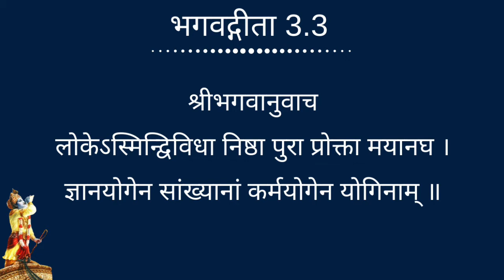गीता 3.3 || Gita Daily || Bhakti Siddhanta Das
|| भगवद्गीता 3.3 ||
श्रीभगवानुवाच
लोकेऽस्मिन्द्विविधा निष्ठा पुरा प्रोक्ता मयानघ ।
ज्ञानयोगेन सांख्यानां कर्मयोगेन योगिनाम् ॥ ३ ॥

śrī-bhagavān uvāca
loke ’smin dvi-vidhā niṣṭhā
purā proktā mayānagha
jñāna-yogena sāṅkhyānāṁ
karma-yogena yoginām